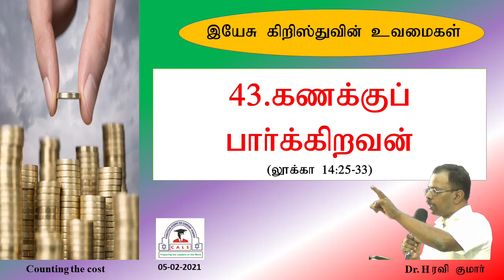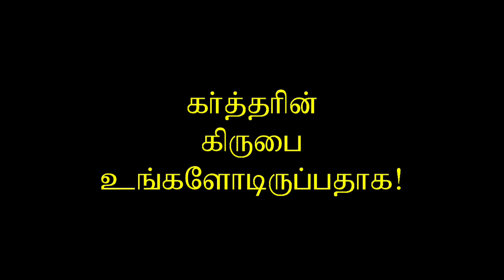43.கணக்குப் பார்க்கிறவன் - Counting the Cost - Dr. H Ravikumar